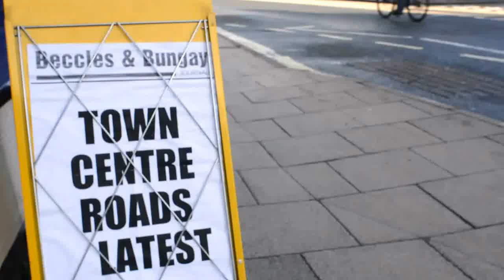Preparations for Bungay Road Improvement Scheme ©Archant 2014